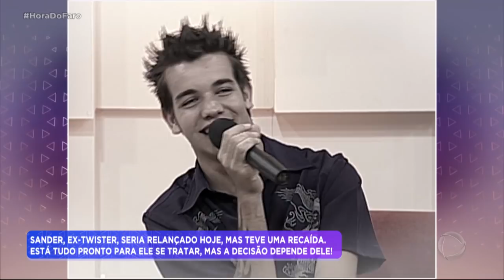Sander Mecca tem recaída e aceita internação para tratar vício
Após uma recaída, os pais do ex-vocalista do Twister pedem para o cantor se internar em uma clínica de reabilitação para tratar o vício por drogas. Ele vai ao palco do Hora do Faro e aceita o tratamento. Para assistir ao conteúdo na íntegra, acesse o PlayPlus.com